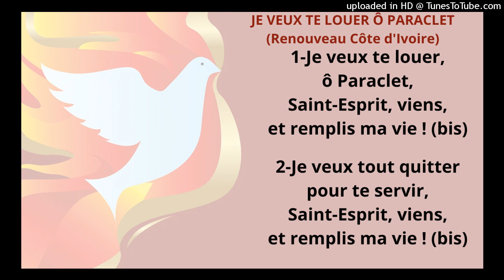JE VEUX TE LOUER Ô PARACLET (Renouveau Côte d'Ivoire) chant à l’Esprit Saint – Pentecôte soprano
JE VEUX TE LOUER Ô PARACLET (Renouveau Côte d'Ivoire) chant à l’Esprit Saint – Pentecôte soprano / soprane 1ère voix féminine

1-Je veux te louer,
ô Paraclet,
Saint-Esprit, viens,
et remplis ma vie ! (bis)

2-Je veux tout quitter
pour te servir,
Saint-Esprit, viens,